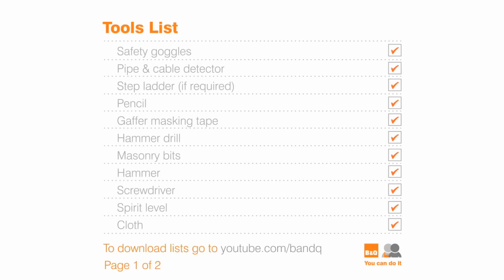How to put up a bathroom mirror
Watch our step-by-step video showing how to put up a bathroom mirror, with expert advice and top tips to help you complete the job with confidence.